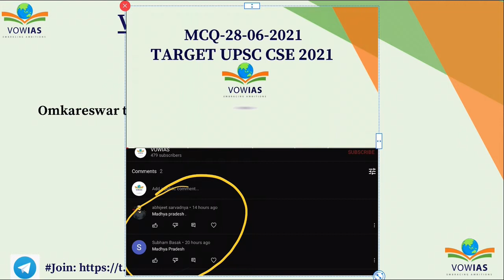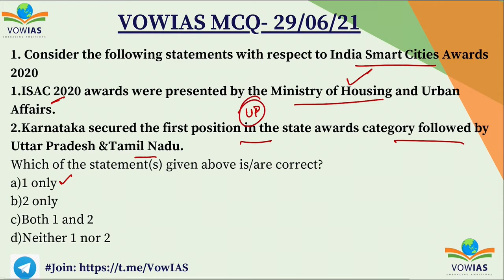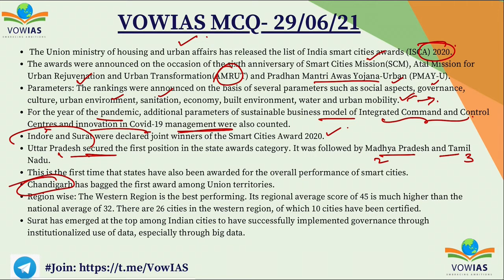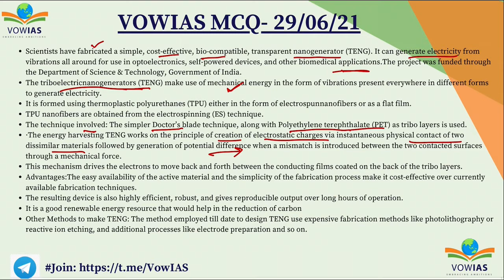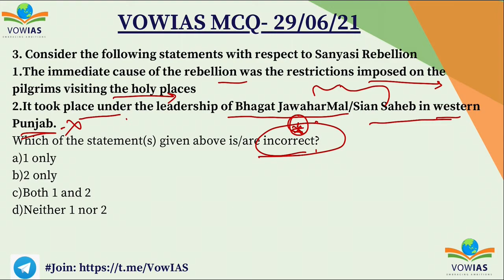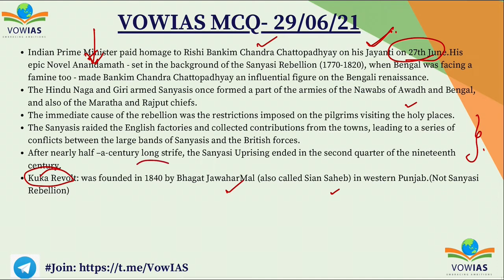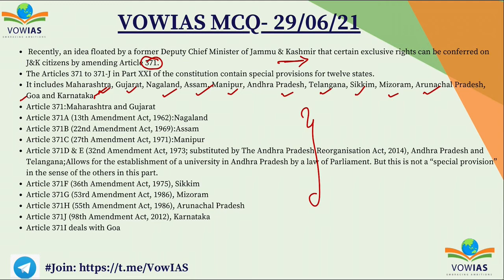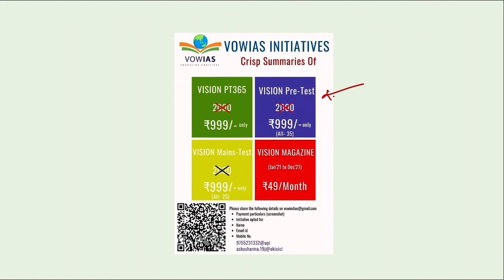UPSC Prelims Current Affairs MCQ - 29 June 2021 by VOWIAS: For All Competitive Exams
Please join our Telegram Channel to download the files
0:00 Intro
0:12 Omkareshwar temple
1:48 India Smart Cities Awards 2020
4:25 TENG
7:10 Sanyasi Rebellion
9:40 Article 371
11:10 Coriolis force